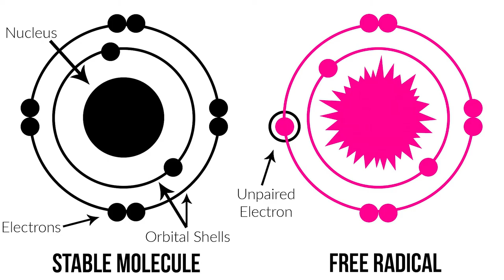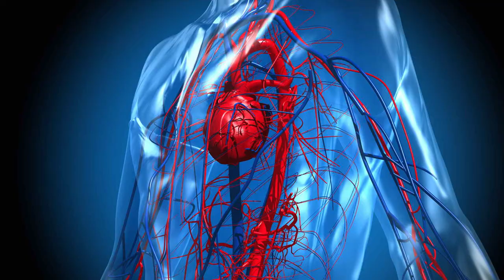The Most Guaranteed Way To Extend Your Lifespan (Amen Ra and his study of evolution)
This video is based on Amen Ra's work "Humans Are Revolutionary Adapted To Caloric Restriction".